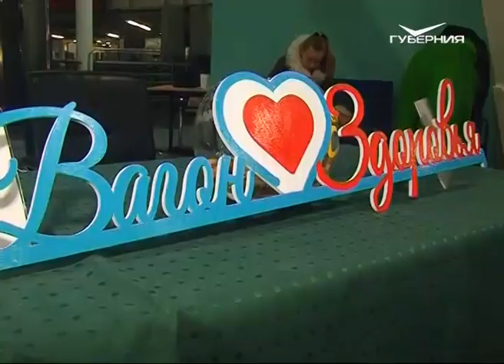Спорт, развлечения и экскурсии: в Самару прибыл "Вагон здоровья"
Здоровья - целый вагон. С визитом туристического и оздоровительного характера приехали жители Уфы. Они стали первопроходцами нового проекта Куйбышевской железной дороги - "Вагон здоровья". Как встречали гостей и чем запомнился им путь в Самару, узнали наши корреспонденты.

С виду совсем обычный электропоезд. Но это тот случай, когда по обложке судить не стоит. В его составе - "Вагон здоровья". Путь из Уфы в Саратов с пользой для пассажиров - путешествие под девизом "общение и оздоровление". Медосмотры, физкультурные пятиминутки. Между ними - частушки под баян, песенные баттлы, конкурсы и викторины.

«Ну очень интересная программа. Весело, здорово. Т.е. мы не почувствовали времени. То, что мы 7 часов ехали. Мы рассчитывали лечь спать, но не удалось. Пели, плясали. Нас развлекали, спать нам не давали. В общем, все было очень весело и здорово», - делятся пассажиры.

Пассажиры - настоящие первооткрыватели. Им первым выдалась возможность не просто доехать до пункта назначения - санатория, но и начать оздоровление еще до приезда.

«Мы оздоравливаем наших людей, пассажиров, жителей области. У них в поезде проходят мероприятия и, так сказать, ближе к лечебным, и ознакомительные, и туристические, то есть на всем маршруте следования пассажиры, люди заняты тем, что и оздоравливаются, и повышают свой уровень знаний», - рассказал Владислав Губанов, начальник Куйбышевского филиала АО «Федеральная пассажирская компания».

Здоровье поправляют в поездах впервые, а вот расширяли кругозор и до этого. Предыдущий проект "Вагон знаний" стал победителем всероссийского конкурса в номинации "Развитие туристического потенциала региона". Как и его старший брат, "Вагон здоровья" проводится в условиях повышенного комфорта и демократичных цен.

«Вы знаете, формат дневного экспресса - это формат, который ориентирован на путешествия в комфортабельных электропоездах. Присутствует и бар на территории, и Wi-Fi. Самое главное - это стоимость проезда. Она достаточно демократична. Это практически даже дешевле, чем на автомобиле, на автобусе, и уж точно дешевле, чем на самолете», - отметил врио руководителя департамента туризма Самарской области Михаил Мальцев.

Такие рейсы станут регулярными. Проект будет развиваться и дальше - и географически, и тематически. К вагонам «знаний» и «здоровья» планируют присоединить и другие.